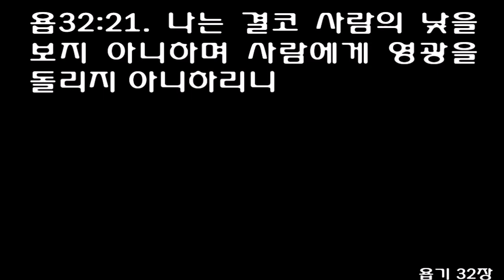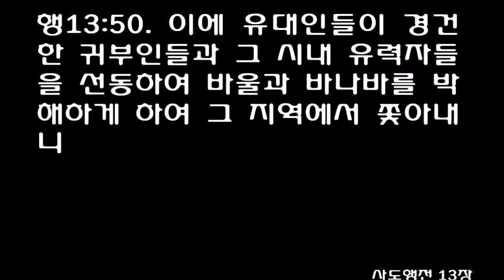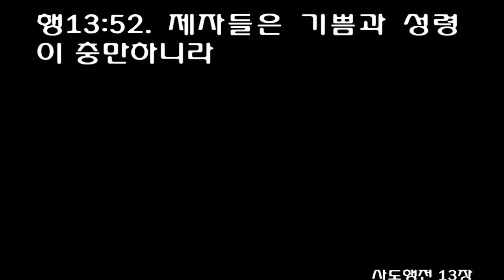7월 4일 1년 1독 성경읽기 [욥기 31-32, 사도행전 13:26-52] [개역개정] July 4 Bible [Job 31-32, Acts 13:26-52]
7월 4일 1년 1독 성경읽기 [욥기 31-32장, 사도행전 13장 26-52절] [개역개정] July 4 One Year Bible Daily Reading [Job 31-32, Acts 13.26-52 ] (Reformation Bible)

1'I made a covenant with my eyes not to look lustfully at a girl.

2For what is man's lot from God above, his heritage from the Almighty on high?

3Is it not ruin for the wicked, disaster for those who do wrong?

4Does he not see my ways and count my every step?

5'If I have walked in falsehood or my foot has hurried after deceit-

6let God weigh me in honest scales and he will know that I am blameless-

7if my steps have turned from the path, if my heart has been led by my eyes, or if my hands have been defiled,

8then may others eat what I have sown, and may my crops be uprooted.

9"If my heart has been enticed by a woman, or if I have lurked at my neighbor's door,

10then may my wife grind another man's grain, and may other men sleep with her.

11For that would have been shameful, a sin to be judged.

12It is a fire that burns to Destruction; it would have uprooted my harvest.

13'If I have denied justice to my menservants and maidservants when they had a grievance against me,

14what will I do when God confronts me? What will I answer when called to account?

15Did not he who made me in the womb make them? Did not the same one form us both within our mothers?

16'If I have denied the desires of the poor or let the eyes of the widow grow weary,

17if I have kept my bread to myself, not sharing it with the fatherless-

18but from my youth I reared him as would a father, and from my birth I guided the widow-

19if I have seen anyone perishing for lack of clothing, or a needy man without a garment,

20and his heart did not bless me for warming him with the fleece from my sheep,

21if I have raised my hand against the fatherless, knowing that I had influence in court,

22then let my arm fall from the shoulder, let it be broken off at the joint.

23For I dreaded destruction from God, and for fear of his splendor I could not do such things.

24"If I have put my trust in gold or said to pure gold, 'You are my security,'

25if I have rejoiced over my great wealth, the fortune my hands had gained,

26if I have regarded the sun in its radiance or the moon moving in splendor,

27so that my heart was secretly enticed and my hand offered them a kiss of homage,

28then these also would be sins to be judged, for I would have been unfaithful to God on high.

29"If I have rejoiced at my enemy's misfortune or gloated over the trouble that came to him-

30I have not allowed my mouth to sin by invoking a curse against his life-

31if the men of my household have never said, 'Who has not had his fill of Job's meat?'-

32but no stranger had to spend the night in the street, for my door was always open to the traveler-

33if I have concealed my sin as men do, by hiding my guilt in my heart

34because I so feared the crowd and so dreaded the contempt of the clans that I kept silent and would not go outside

35('Oh, that I had someone to hear me! I sign now my defense-let the Almighty answer me; let my accuser put his indictment in writing.

36Surely I would wear it on my shoulder, I would put it on like a crown.

37I would give him an account of my every step; like a prince I would approach him.)-

38'if my land cries out against me and all its furrows are wet with tears,

39if I have devoured its yield without payment or broken the spirit of its tenants,

40then let briers come up instead of wheat and weeds instead of barley.' The words of Job are ended.

1So these three men stopped answering Job, because he was righteous in his own eyes.

2But Elihu son of Barakel the Buzite, of the family of Ram, became very angry with Job for justifying himself rather than God.

3He was also angry with the three friends, because they had found no way to refute Job, and yet had condemned him.

4Now Elihu had waited before speaking to Job because they were older than he.

5But when he saw that the three men had nothing more to say, his anger was aroused.

6So Elihu son of Barakel the Buzite said: 'I am young in years, and you are old; that is why I was fearful, not daring to tell you what I know.

7I thought, 'Age should speak; advanced years should teach wisdom.'

8But it is the spirit in a man, the breath of the Almighty, that gives him understanding.

9It is not only the old who are wise, not only the aged who understand what is right.

10'Therefore I say: Listen to me; I too will tell you what I know.

11I waited while you spoke, I listened to your reasoning; while you were searching for words,